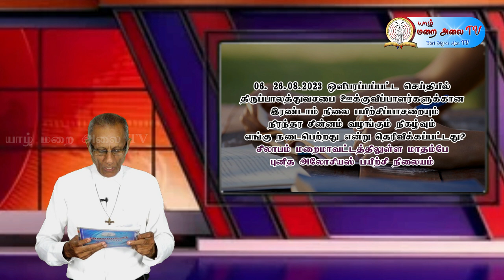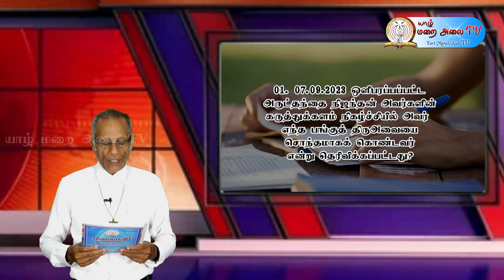வினாடி வினா - மறை அறிவில் வளர்வோம் 21.09.2023 விடைகளை அனுப்பவேண்டிய இறுதி நாள் 28.09.2023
வினா விடை 26

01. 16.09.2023 ஒளிபரப்பப்பட்ட பத்திரிசிய உயர் கல்வி நிறுவனம் எனும் கருத்துப் பகிர்வு நிகழ்ச்சியில் தனியார் பாடசாலைகள் எப்போது தேசிய மயமாக்கப்பட்டதாகத் தெரிவிக்கப்பட்டது?

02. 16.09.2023 ஒளிபரப்பப்பட்ட செய்தியில் அண்மையில் திருத்தந்தையால் வெளியிடப்பட்ட டுவிட்டர் செய்தியின் முக்கிய கூற்று எது என்று தெரிவிக்கப்பட்டது?

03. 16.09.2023 ஒளிபரப்பப்பட்ட செய்தியில் புனித அன்னை திரேசாவின் பெருவிழா சிறப்புத் திருப்பலியை எமது குருமுதல்வர் எங்கே ஒப்புக்கொடுத்தார் என்று தெரிவிக்கப்பட்டது?

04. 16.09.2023 ஒளிபரப்பப்பட்ட செய்தியில் புனித அன்னை திரேசா இல்லத்தில் பராமரிக்கப்படுவோர் யார் என்று தெரிவிக்கப்பட்டது?

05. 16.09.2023 ஒளிபரப்பப்பட்ட செய்தியில் முல்லைத்தீவு புதுக்குடியிருப்பு றோமன் கத்தோலிக்க வித்தியாலயத்தில் நடைபெற்ற மாணவர் கௌரவிப்பு நிகழ்வில் பிரதம விருந்தினராகக் கலந்து கொண்டவர் யார் என்று தெரிவிக்கப்பட்டது?

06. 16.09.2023 ஒளிபரப்பப்பட்ட செய்தியில் பாசையூர் புனித அந்தோனியார் ஆலய இளையோர் ஒன்றியம் எப்புனிதரின் பெயரைக் கொண்டுள்ளது என்று தெரிவிக்கப்பட்டது?

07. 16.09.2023 ஒளிபரப்பப்பட்ட செய்தியில் வெந்து தணிந்தது காடு என்ற திரைப்படத்தின் இயக்குநர் யார் என்று தெரிவிக்கப்பட்டது?

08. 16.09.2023 ஒளிபரப்பப்பட்ட செய்தியில் பருத்தித்துறைப் பங்கில் நடைபெற்ற இளையோர் தின சிறப்பு நிகழ்வின் தெருக்கூத்தை யார் இணைந்து வழங்கினர் என்று தெரிவிக்கப்பட்டது?

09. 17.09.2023 ஒளிபரப்பப்பட்ட ஞாயிறு திருப்பலி மறையுரையில் அன்றைய வாசகங்கள் எதன் முக்கியத்துவத்தை கூறுகின்றன என்று தெரிவிக்கப்பட்டது?

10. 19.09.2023 ஒளிபரப்பப்பட்ட இறைவார்த்தைச் சிந்தனையில் இறைமகன் யேசுவைச் சந்திப்பதோடு மட்டும் நின்று விடாமல் நாம் மேலும் என்ன செய்ய வேண்டும் என்று தெரிவிக்கப்பட்டது?

பொதுக் கேள்விகள்

01) எமது கத்தோலிக்க திருஅவையில் திருக்குடும்ப விழா எப்போது கொண்டாடப் படுகிறது?

02. கொழும்புத் துறையில் அமைந்துள்ள புனித சூசையப்பர் முதியோர் இல்லம் எத்துறவற சபைக் கன்னியர்களால் நிர்வகிக்கப்படுகிறது?